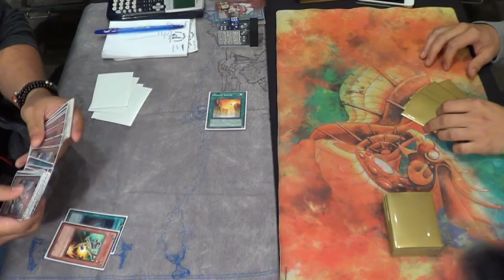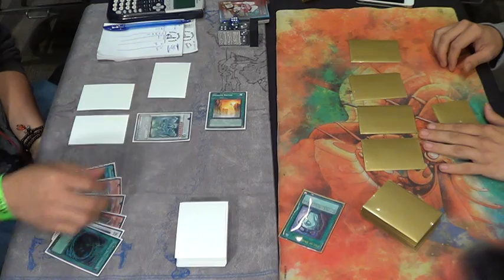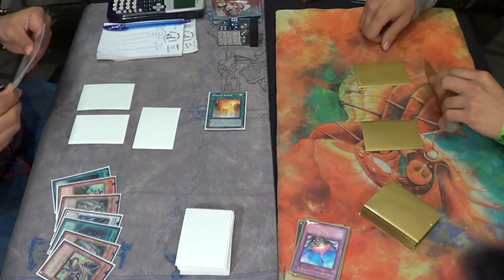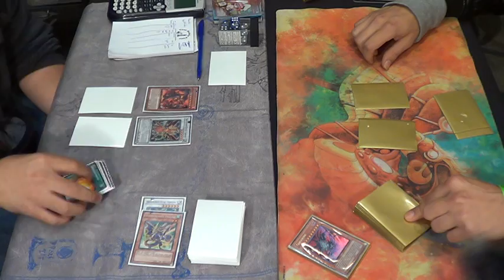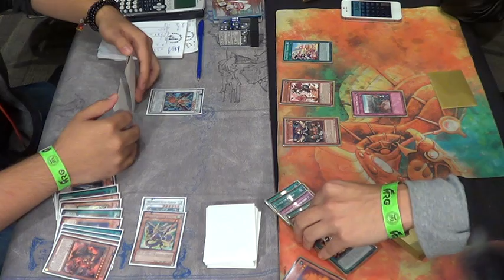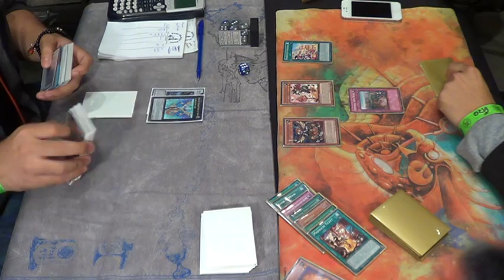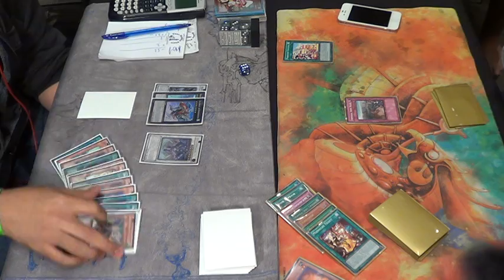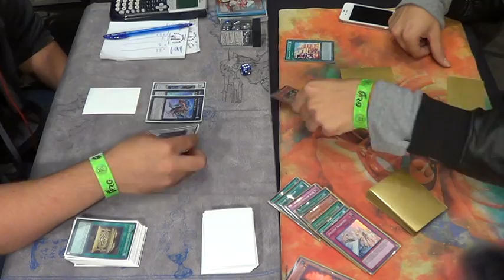ARGCS Columbus-Round 2, Game 3- Thms Vo vs Berrett Hunneychutt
ARGCS Columbus-Round 2, Game 2- Thms Vo vs Berrett Hunneychutt